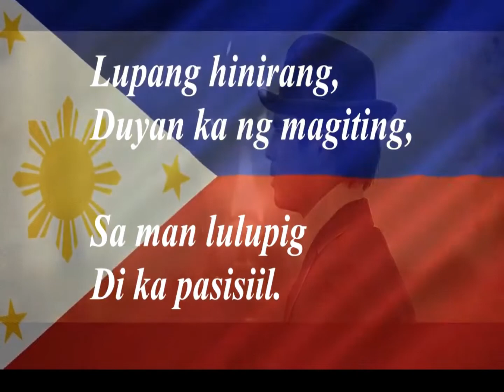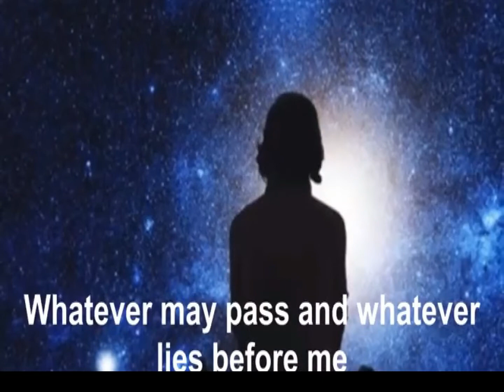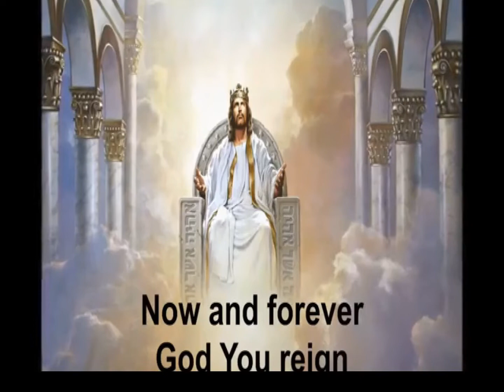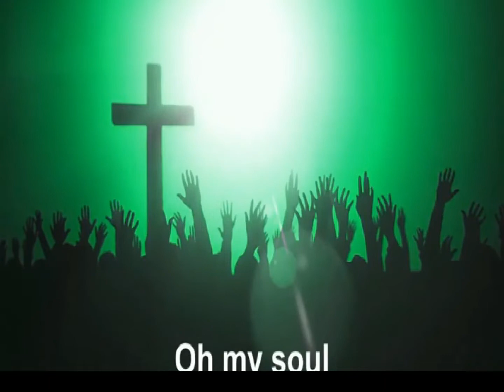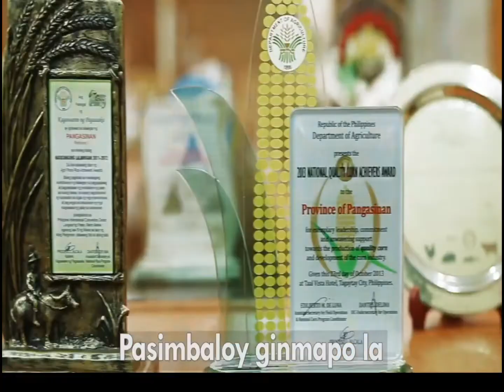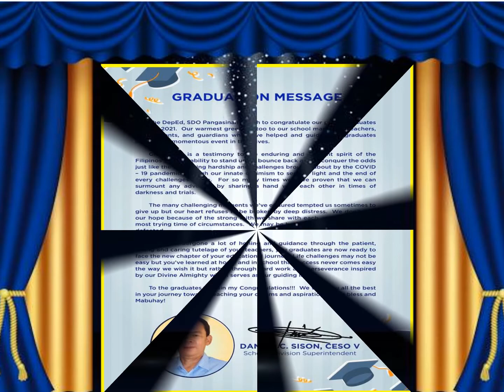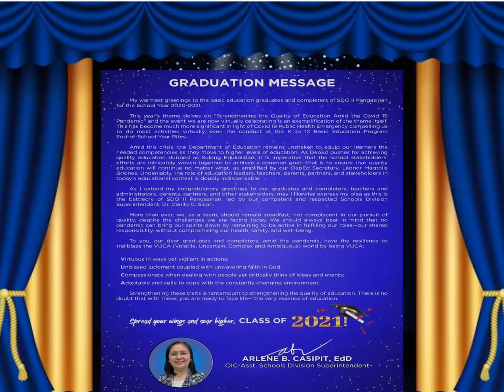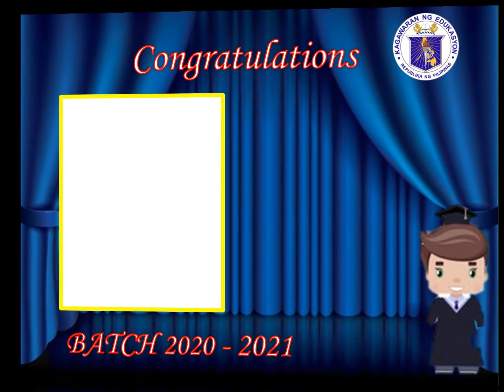Labney ES Kinder Virtual Moving Up Ceremony 2020 2021